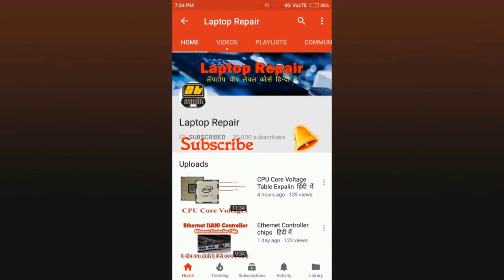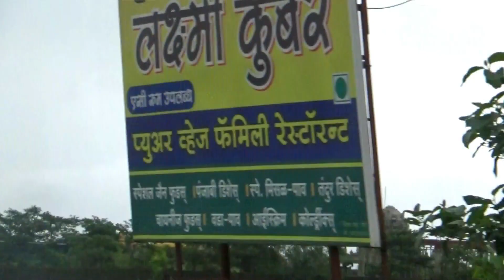Ghatghar on the way green destination- ahmednagar Maharashtra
About This Video : today come with me Ghatghar on the way green destination  ahmednagar Maharashtra, when you go ghatghar via ghoti you feel you are in kashmir very lovely destination total greenery atmosphere. once go this destination very nice place.

What you learn in this course :
computer networking
cctv installation